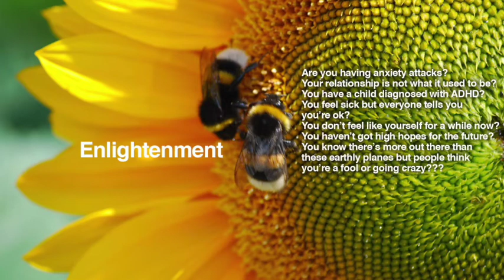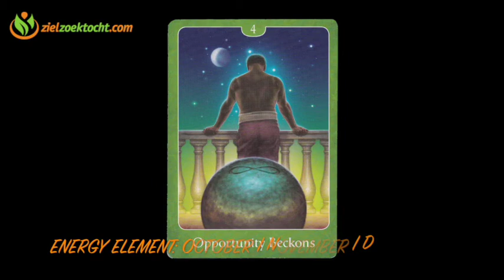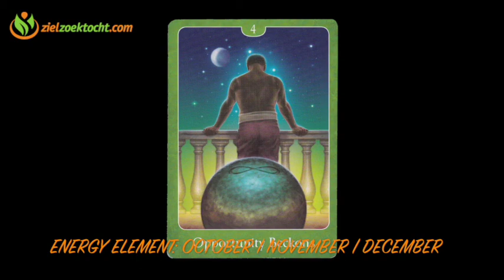Cancer Psychic Tarot Reading October November December 2016 Horoscope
Quarterly Tarot Card Reading and Energy Horoscope, Numerology, Forecast and all Zodiac Sign October November December 2016 .

For info about private readings, gift certificates or donating please connect with / support our page, visit us at our